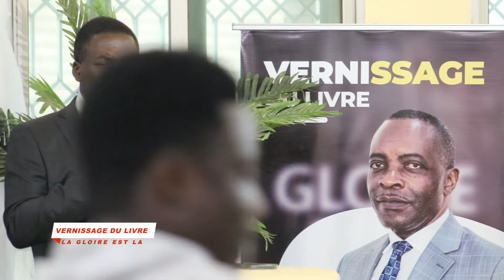BÉNÉDICTION DU LIVRE : "LA GLOIRE EST LA" - PAR LE DOCTEUR JOSÉ MUZINGU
TTM-mai-23052022

PRIEZ LONGTEMPS AVEC NOUS.

« QUITTE LA MAISON DE TON PÈRE »
UN GRAND SUJET DÉVELOPPÉ PAR LE PASTEUR_ESDRAS_KALONJI
Merci de partager au maximum ce message pour édifier une âme.